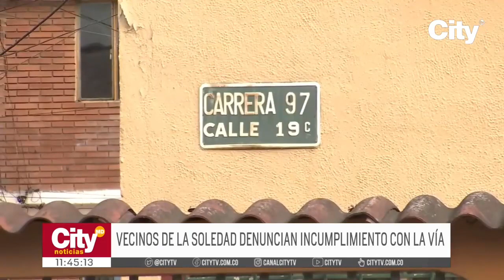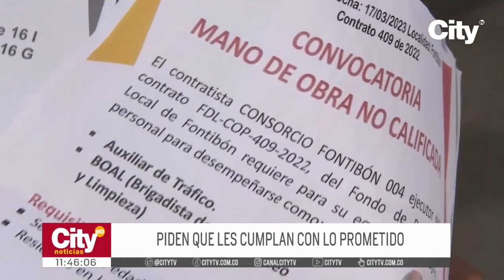Habitantes denuncian incumplimientos en arreglos de una vía en Fontibón | CityTv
Desesperados están los habitantes del barrio La Soledad en Fontibón frente al arreglo de una de sus vías principales. Según denuncia la comunidad, se les había prometido que la intervención de esta calle se realizaría hace dos meses, pero hasta el momento no ha mostrado luces de mejora.